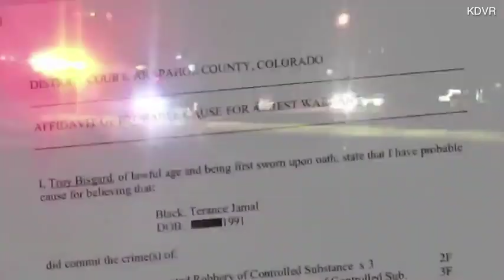Mom and son get life sentence for murdering witness to robbery